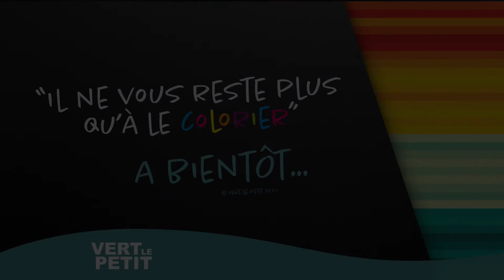LA CLOCHE [ Dessinons ensemble ]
Savez-vous dessinez une cloche ? Suivez les conseils d’Audrey et vous pourrez épater vos parents et tous ceux qui auront le bonheur de découvrir vos œuvres !

Le personnel de la crèche se mobilisent pour les enfants Vertois (et les autres !).
En cette période très particulière, l’équipe du multi accueil ne manque pas de dynamisme. Nos professionnelles de la petite enfance en profitent pour réaliser de courtes vidéos pour accompagner les parents de la crèche pendant cette période de confinement.
L’ensemble des Vertois pourront dorénavant retrouver des idées d’ateliers créatifs pour les tout-petits ainsi que des chansons et des comptines lues par Audrey à écouter ou à regarder.